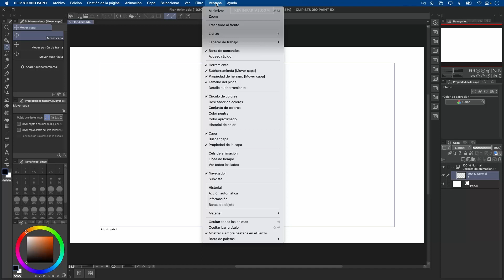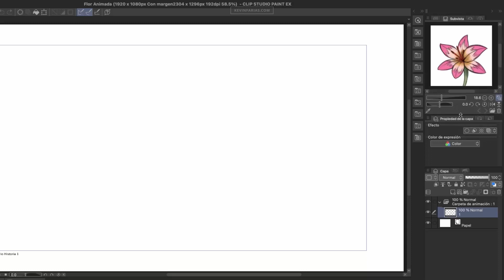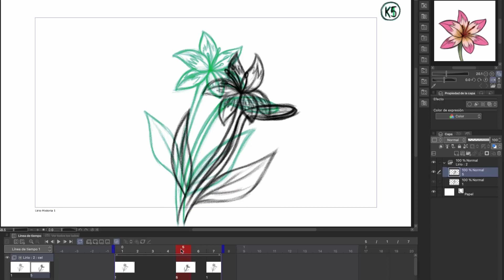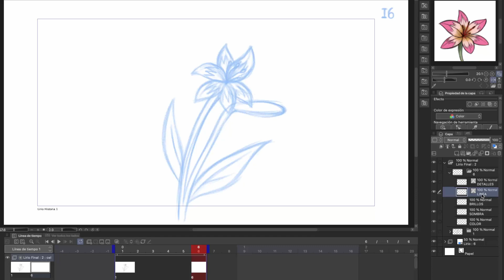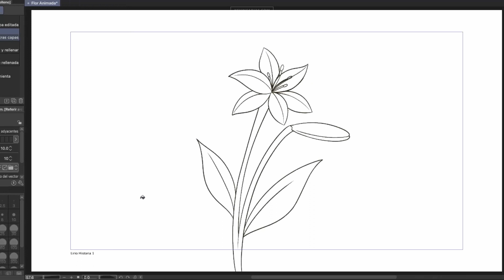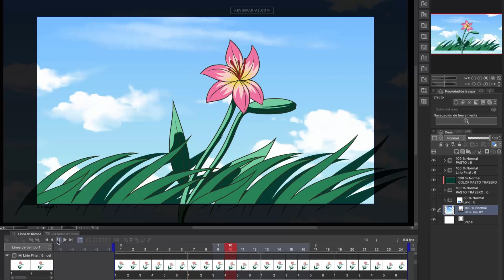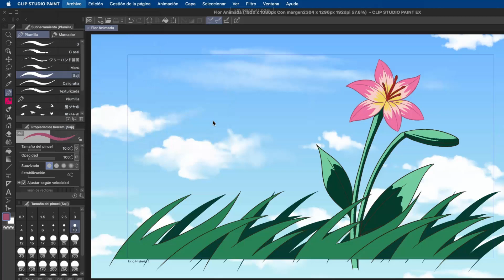Anima una FLOR 🌸 Como animar en Clip Studio PAINT | Kevin Farias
En este tutorial de Clip Studio PAINT te invito a animar una flor al viento!
Aprende conmigo como animar en Clip Studio PAINT!

⏱ TIMESTAMPS ⏱
0:00 Anima una Flor en Clip Studio PAINT
0:14 Diseño de la Flor Lirio
0:28 Proyecto de Animación en Clip Studio PAINT
1:27 Dibujos claves de la Flor al viento en Clip Studio PAINT
2:57 Breakdowns de la Flor al viento en Clip Studio PAINT
3:34 Dibujos Intermedios de la Flor al viento en Clip Studio PAINT
4:41 Boceto de la Animación de la Flor al viento en Clip Studio PAINT
4:53 Limpieza de la Animación de la Flor al viento
6:58 Color de la Animación de la Flor al viento
7:46 Duración de la Animación en Clip Studio PAINT
8:05 Fondo de la Animación en Clip Studio PAINT
8:45 Animación Final Clip Studio PAINT PRO
8:58 Animación Final Clip Studio PAINT EX
9:18 Detalles Finales de la Animación de la Flor
9:28 Animación Final de la Flor en Clip Studio PAINT
9:47 Exportación de la Animación en Clip Studio PAINT
9:58 Animación Final